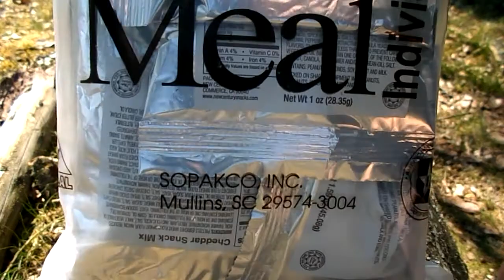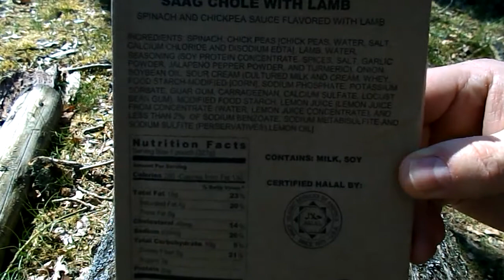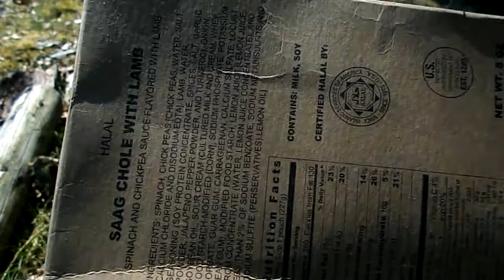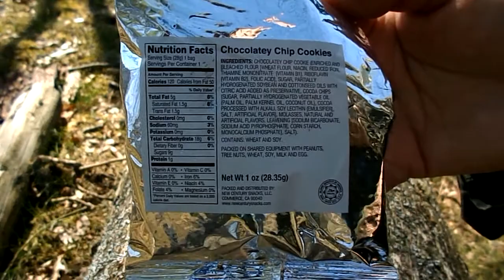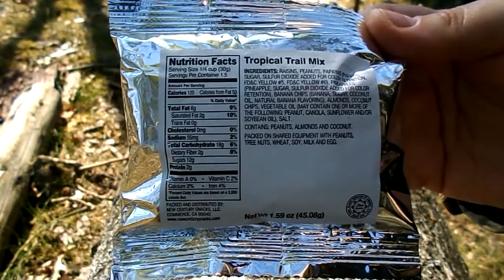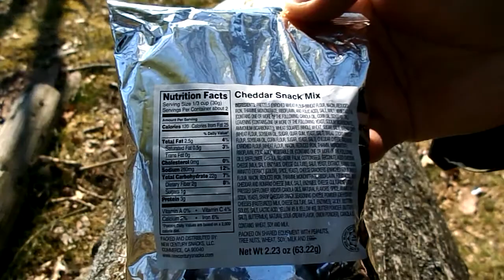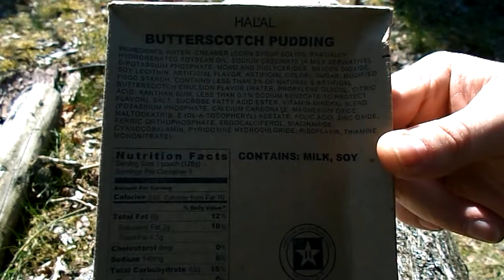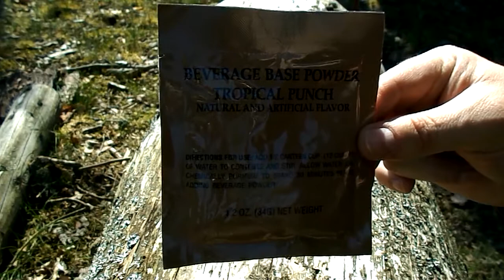AMERYKAŃSKA racja żywnościowa MRE Halal #2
Amerykańska racja żywnościowa MRE Halal, otwieranie i smakowanie.

Saag Chole with Lamb. Spinach and Chickpea Sauce Flavored with Lamb.

Waga racji 724g, ponad 1000kcal.

MRE Halal:
- szpinak, ciecierzyca i jagnięcina 227g/280kcal
- butterscotch pudding 128g/250kcal
- podgrzewacz chemiczny
- napój tropikalny poncz 120kcal
- ciasteczka różnego rodzaju 120kcal
- orzechy z owocami 130kcal (błędnie podane na filmie jako ciasteczka)
- owoce tropikalne z orzechami 120kcal
- ciasteczka z kawałkami czekolady 120kcal
- łyżka
- cukier x2
- zapałki
- chusteczka nawilżona
- sól
- pieprz
- papier toaletowy
- chusteczka zwykła

Otwieranie zawartości amerykańskiej racji żywnościowej MRE Halal.